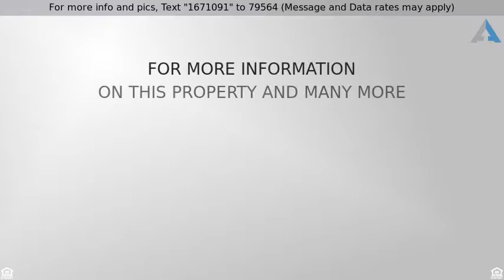Priced at $43,000 - 2605 Tack Drive, Mission, TX 78574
Manufactured/Mobile - Mission, TX

Well established over 55 community with pool! You will love this updated 2 bedroom, 2 bathroom home. in 55+ community. JUST REDUCED!!!  Step inside and you will immediately notice the large kitchen with custom cabinets, and the living room with a feel open and spacious. The bright and cheery Texas room provides lots of extra living space with outside access to the front and back of the home. In-house laundry. Large master bedroom with lots of built-ins. His commodes and step-in shower in master bath. New roof in 2015, water heater a year old. Lots of storage and covered patio in back. Being sold furnished.  Several fruit trees. Taking offers.